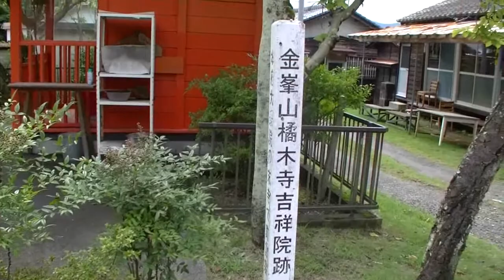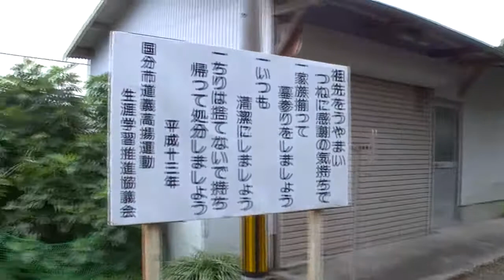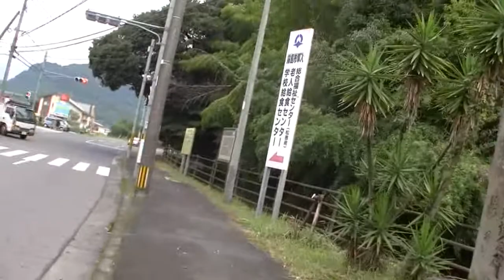霧島市剣之宇都・金峯山橘木寺吉祥院・20140804